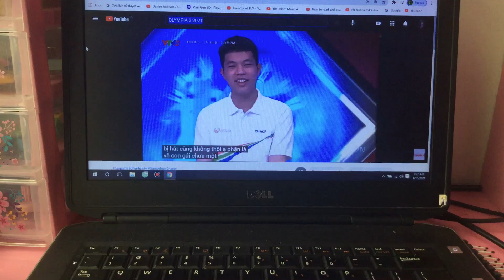Bad news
My laptop is not working. So that means I’m quit using vyond and bandicam